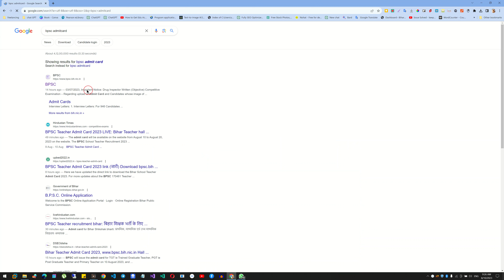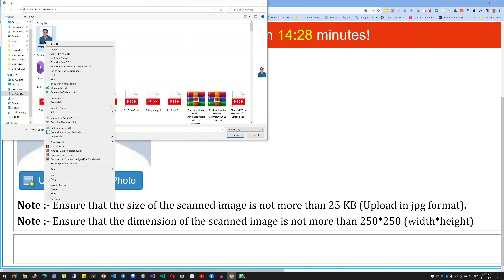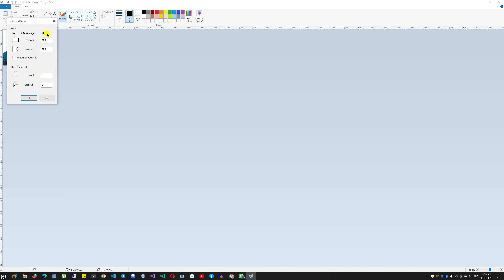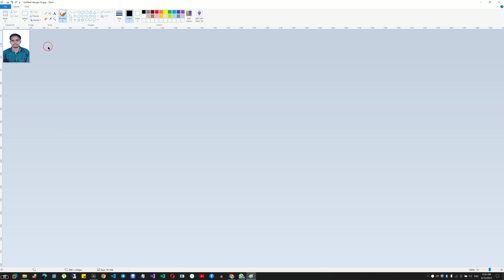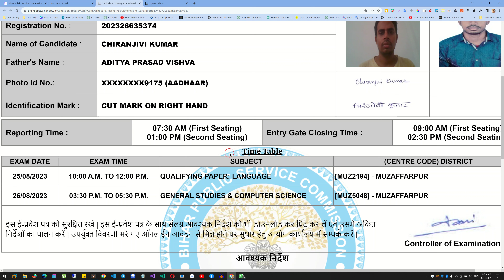How to download BPSC admit card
का एडमिट कार्ड आ गया
जल्दी डाउनलोड